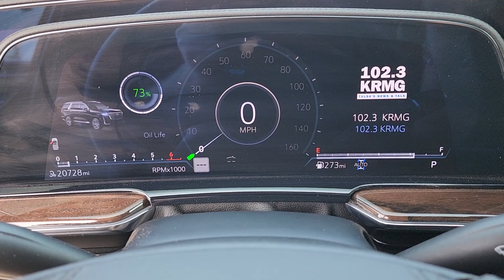2022 Cadillac Escalade Tulsa, Broken Arrow, Joplin, Owasso, Bixby, OK 7956A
Black Raven Used 2022 Cadillac Escalade Sport Platinum available in Tulsa, Oklahoma at Don Thornton Cadillac. Servicing the Broken Arrow, Joplin, Owasso, Bixby, OK area.

Sport Platinum! Certified with 172 point inspection plus extra warranty! 4WD Jet Black Leather 2-Speed Active Transfer Case Adaptive Cruise Control Air Ride Adaptive Suspension AKG Studio Reference 36-Speaker Audio System Automatic Seat Belt Tightening Automatic Stop/Start Body-Color Door Handles Door Lock & Latch Shields Electronic Limited-Slip Differential Enhanced Automatic Emergency Braking Enhanced Automatic Parking Assist Extra Capacity Cooling System Floor Console w/Covered Storage Glass Breakage Sensor Gloss Black Escalade Nameplate (LPO) Heavy-Duty Trailering Package Hitch Guidance w/Hitch View Illuminating Front & Rear Sill Plates Integrated Trailer Brake Controller Monochrome Cadillac Emblems (LPO) Navigation System Onyx Package (LPO) Platinum Interior Trim Power Panoramic Tilt-Sliding Sunroof Preferred Equipment Group 1SH Rear Camera Mirror Rear Camera Mirror Washer Rear Cross Traffic Alert Rear Seat Entertainment System Reconfigurable Full-Color Head-Up Display Reverse Automatic Braking Running Board Assist Steps Smart Trailer Integration Indicator Soft Closing Front & Rear Doors Start/Stop System Disable Button Theft-Deterrent Alarm System Touring Package Trailer Side Blind Zone Alert Trailer Tire Pressure Monitoring System Trailering Assist Guidelines Vehicle Inclination Sensor Vehicle Interior Movement Sensor Wheels: 22 12-Spoke Gloss Black Alloy (LPO) Wired Auxiliary Trailer Camera (LPO). Sport Platinum Black Raven 10-Speed Automatic Clean CARFAX. 2022 Cadillac Escalade 4WD 6.2L V8brbrRecent Arrival! Odometer is 6179 miles below market average!